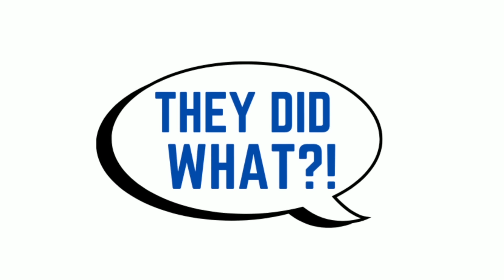PART 2 - Wife Wants Divorce To "Find Out Who She Is", Has MENTAL BREAKDOWN When Husband Plans To...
SSM Clips

In today's video, I go over Part 2 of a story about a husband whose wife truly has gone off the deep end with her wacko divorce request and reasons behind it. This story proves that you never get into a relationship with crazy, reason with crazy or try to argue with crazy!